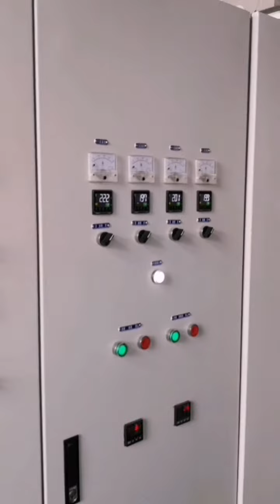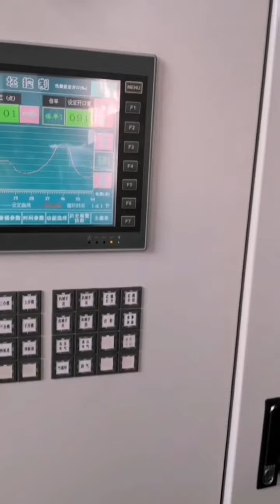DDSJ300A DADAU Accumulating Extrusion Blow Molding Machine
DDSJ300A extrusion blow molding machine is designed and manufactured by Jiangsu DADAU to produce L ring chemical drums.